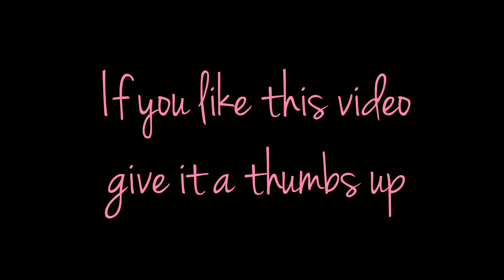Rudolph | Deer Christmas Cake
It is Xmas time! Learn how to make this easy and attractive deer for your Christmas cakes. Children will love it!

If you like it please Thumbs Up!! They make me so happy.

Hi! This is a place to share my passion for cake decorating and sugarcraft.

Instragram: @sweetflamingos